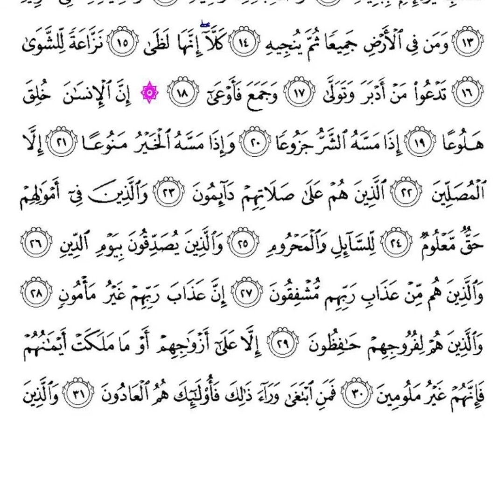سورة المعارج من ٢١ إلى ٢٨ مكررة